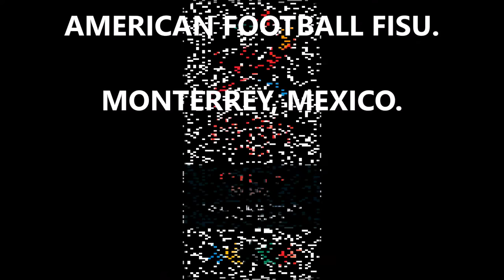TOP FIVE CHINA VS UNITED STATES - 2nd World University American Football Championship 2016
Monterrey, Mexico.-Game 3: USA 55 vs 0 China